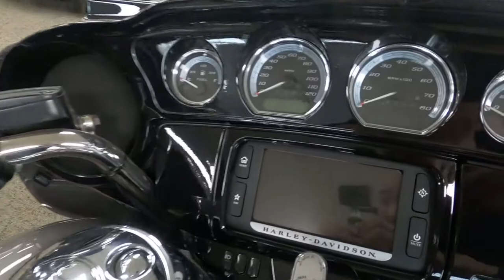2016 Harley-Davidson Ultra Limited - Used Motorcycle For Sale - Milwaukee, WI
Please visit Southeast Sales Powersports to view this Used Billet Silver / Vivid Black 2016 Harley-Davidson Ultra Limited for sale in Milwaukee, Wisconsin.

Stock# 637250

Description:
2016 Harley-Davidson Ultra Limited
Low Miles! Only has 4389 miles on it. Comes with Screaming Eagle Exhaust, Luggage rack, Drivers Backrest and more! Nationwide shipping available for $399.